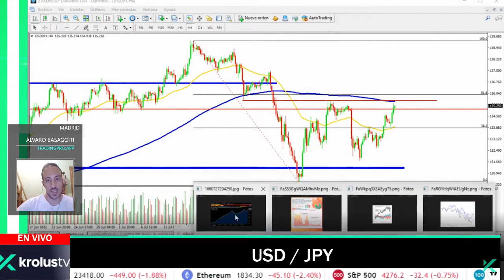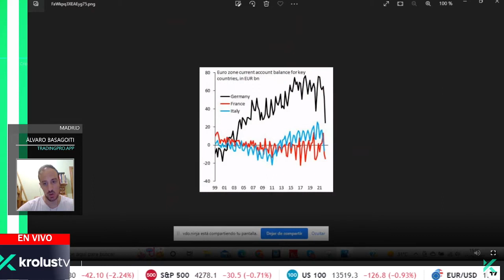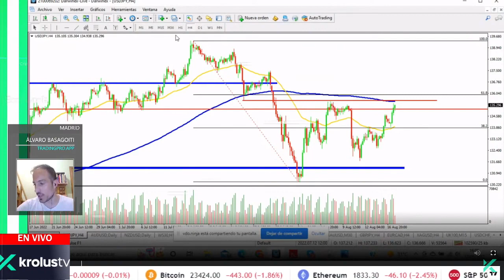El repunte bursátil de Estados Unidos 🔴La parte macroeconómica🔴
KROLUSTV te trae en exclusiva "La parte macroeconómica" del programa Premercado.

Puedes ver el programa en directo de Lunes a Jueves a las 15:00 (Hora española) en el canal de KROLUSTV
✅✅ En premercado usamos el Broker FxGlobe: ✅✅
Puedes acceder a su grupo de telegram PRIVADO de Ciprian aquí ✅